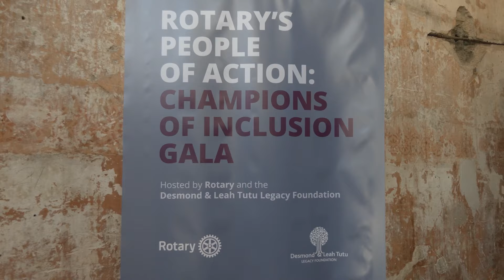Rotary's People of Action: Champions of Inclusion Trailer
Join us on 10 June 2023 to meet Rotary’s six extraordinary Champions of Inclusion. They’ll tell what’s possible when PeopleOfAction come together to amplify the power of marginalized populations in our clubs, in our communities, and around the world.

The program will be available with language subtitles.

Thanks to our event partners, The Desmond and Leah Tutu Legacy Foundation (@desmondandleahtutulegacyfo1678).